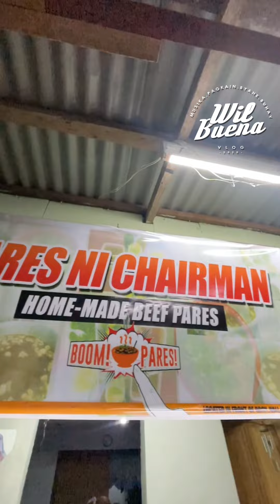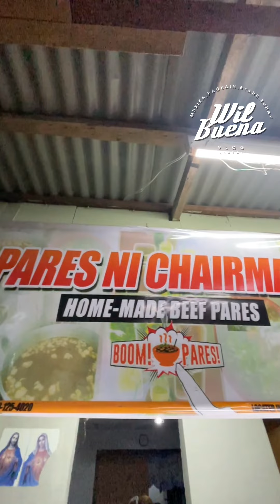DINADAYONG PARESAN SA CAVITE! PARES WITH BALOT!